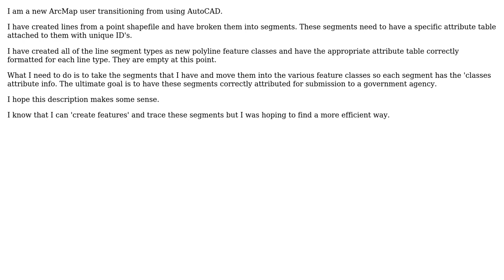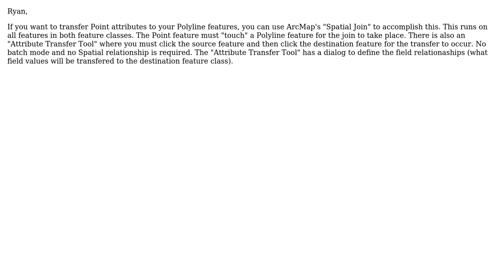How do I add a polyline segment created with Points to Lines tool to a feature class and apply...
GIS: How do I add a polyline segment created with Points to Lines tool to a feature class and apply that feature classes attributes to the line segment?

With thanks & praise to God, and with thanks to the many people who have made this project possible! | Content (except music & images) licensed under CC BY-SA | Music | Images & others | With thanks to user Ryan user klewis user Chad Cooper and the Stack Exchange Network Trademarks are property of their respective owners. You are responsible for your own actions.